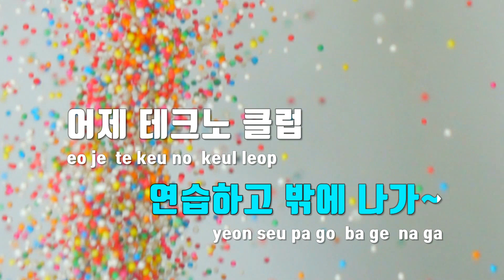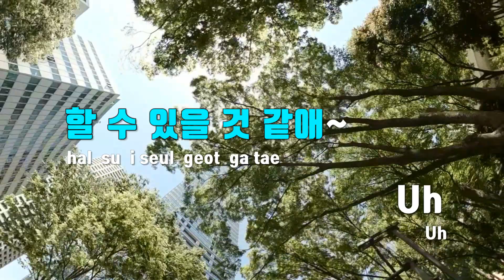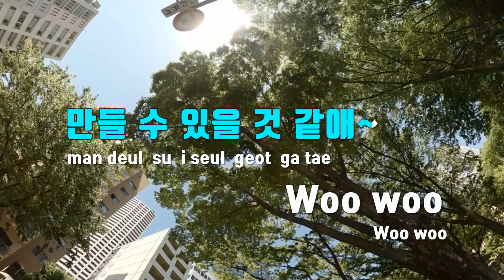[TJ노래방] 곤란한노래 - 수민(SUMIN),Slom / TJ Karaoke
곤란한노래  --  수민(SUMIN),Slom